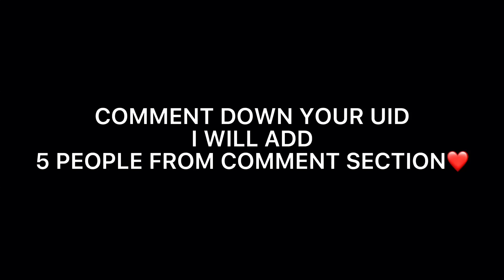The best settings ⚙️ | iPhone 5s | Free Fire Highlights🎯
📍im mobile player📱
📍My device:iphone 5s👽
📍ram:1 gb
📍internal: 32 gb

🔥MY INSPIRATION
    @ARK FF

(TAGS IGNORAR)
iphone xs free fire gameplay
iphone se 2020 free fire gameplay
iphone 5s ff
iphone 5s free fire 2021
iphone 5s free fire gameplay 2021
iphone 5s free fire
iphone se free fire gameplay